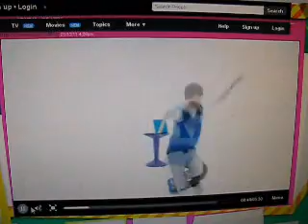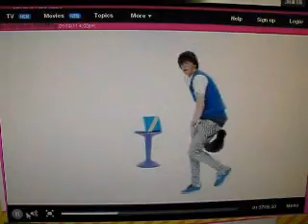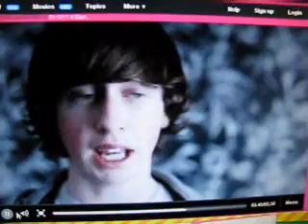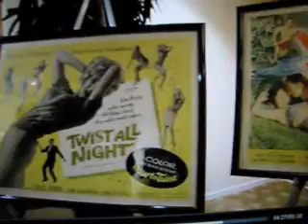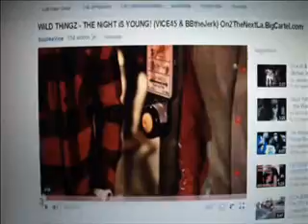WILD THINGZ (BB & Vice) - ALL STARS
For all Non U.S Myspace Users. This is a recorded version of BBtheJerk's Episode.
Download the "Hearts Don't Break Even" pt. 1.5 Mixtape - VICE 45 ft. BBtheJerk, Young Sam, Levell Phantom, Truth.

2) Be My Lady - Excel Beats,Vice 45 & BBtheJerk (Wild Thingz) Ft. Levell Phantom: